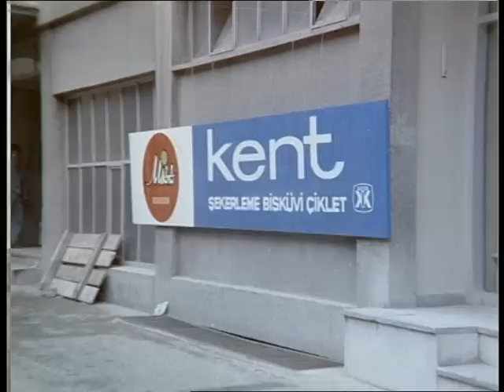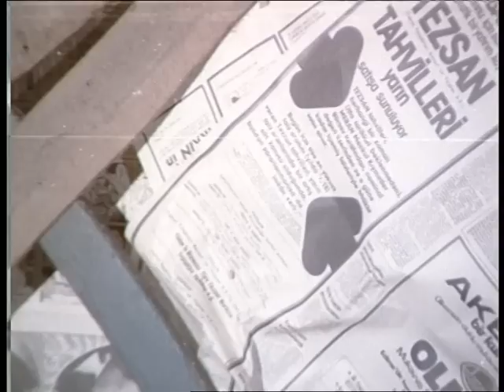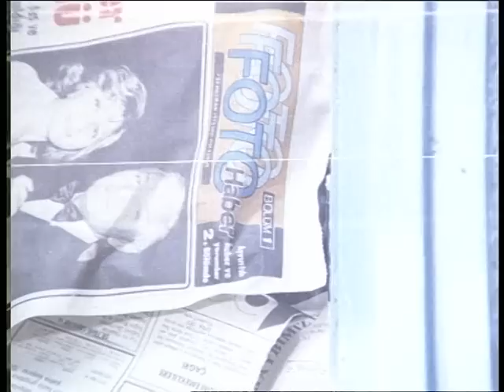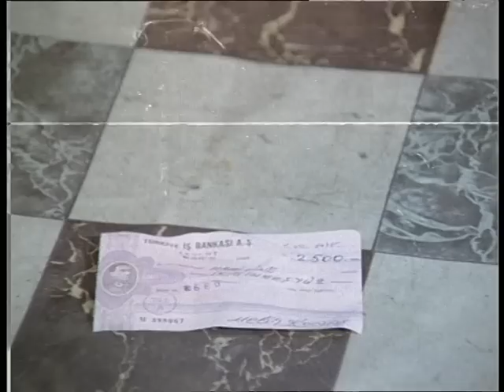Adamını Bul Türk Filmi | FULL | MÜJDAT GEZEN | HALE SOYGAZİ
Adamını Bul Suavi Sualp'in senaryosunu yazdığı, Aram Gülyüz'ün yönettiği  Hale Soygazi ile Müjdat Gezen'in oynadığı 1975 yapımı Türk filmi.

Adamını Bul Türk filminin oyuncuları; Müjdat Gezen, Hale Soygazi, Ülkü Özen, Kenan Pars, Seyhan Gümüş, Zafer Önen, Meral Deniz, Kamer Sadık, Baki Tamer, Selim Naşit, Ayçin tansel, İhsan Özenç.

Adamını Bul Türk filminin konusu; Aynı fabrikada çalışan bir kıza aşık olan bir gencin komik öyküsü.